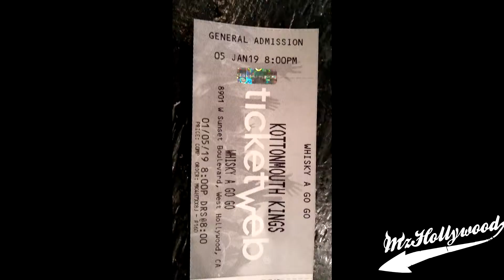BACKSTAGE AT THE WHISKY A GO GO W/ I.R.A.T.E - 1/5/2019 PRE-SHOW WARM UPS